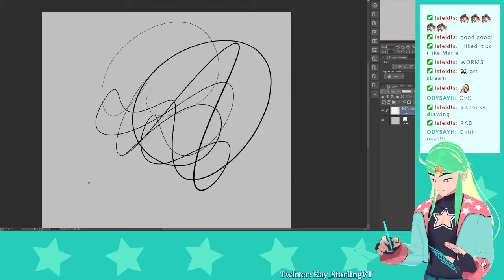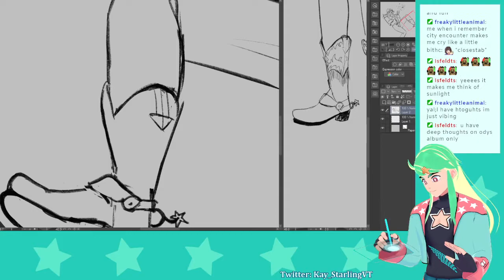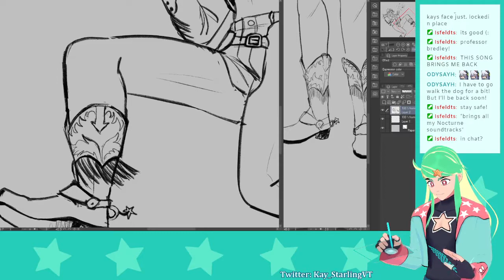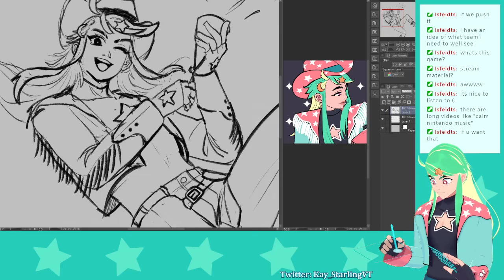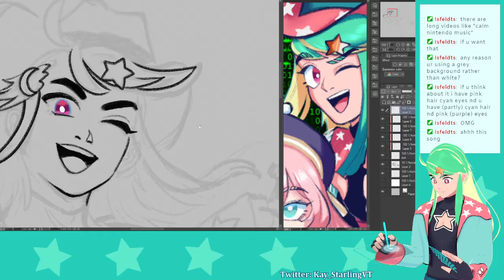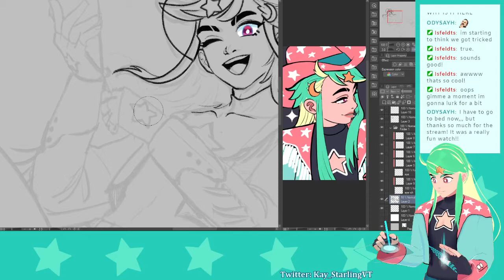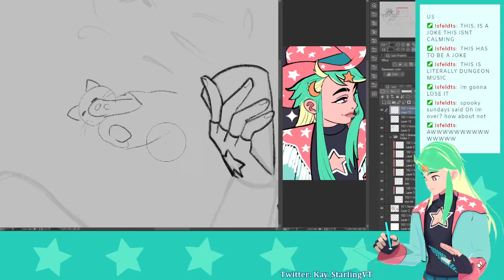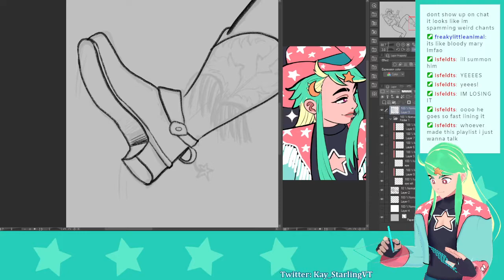Kay streams Silent Hill 2: Born From a Wish + Art!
Original Title: ✰ Spooky Sundays! Back with Silent hill 2 for one last time ✰

Chapters:
0:00 Start
1:47 Born from a Wish
1:14:42 Figuring it out
1:28:40 Art

from ViSO: Virtual Sounds by UTALIVE